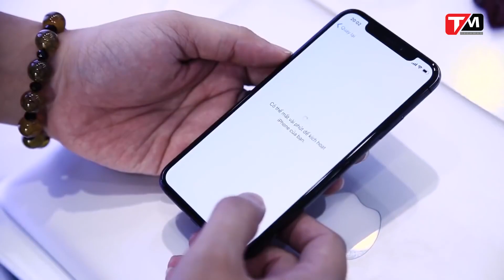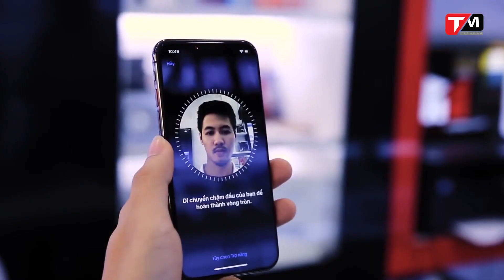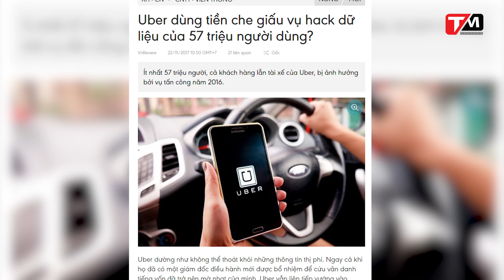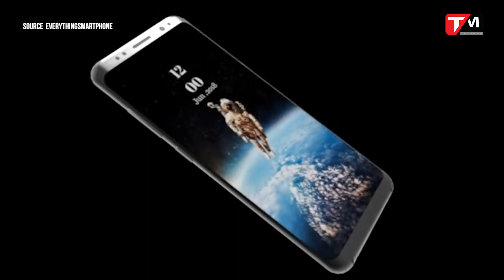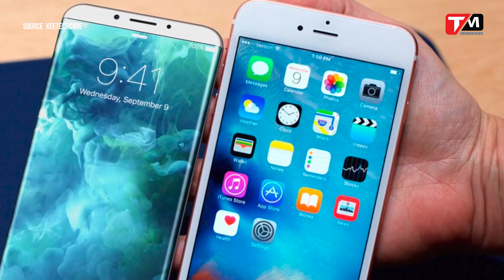iPhone X lại giảm giá; Uber dùng tiền tiêu hủy dữ liệu bị đánh cắp || TECHDAILY || TechMag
Trong bản tin hôm nay gồm có những nội dung chính như sau:
- iPhone X xách tay liên tục giảm giá
- Uber đã chi $100.000 thuê hacker tiêu hủy dữ liệu của người dùng và tài xế bị đánh cắp năm ngoái
- Samsung galaxy s9 có tỷ lệ hiển thị là 90%